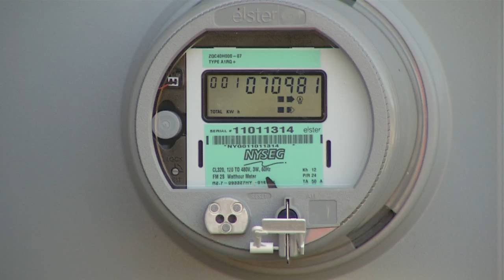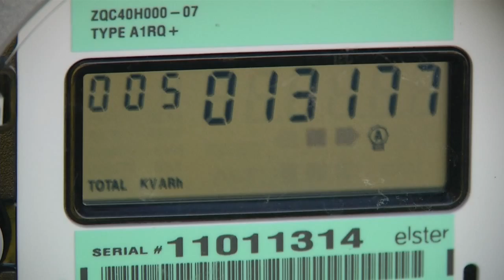Doing the math: Are solar panels on your roof worth the expense?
With SolarCity investing $5 billion in Buffalo and creating thousands of jobs, it raises a big question for homeowners in Western New York: How much would it cost the average person to install a set of solar panels at home?